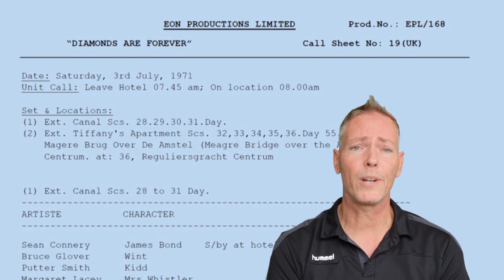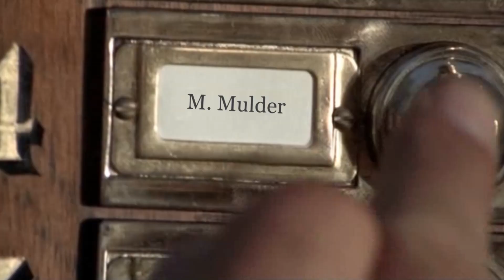7 MINUTES OF BOND LOCATIONS: Amsterdam (episode 9)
In this episode of our video magazine 7 MINUTES OF BOND LOCATIONS we look at the Netherlands and its connections to the James Bond films over the years. We zoom in, of course, on Amsterdam, one of the main filming locations for DIAMONDS ARE FOREVER. Hosted by Martijn Mulder for ONTHETRACKSOF007.COM.